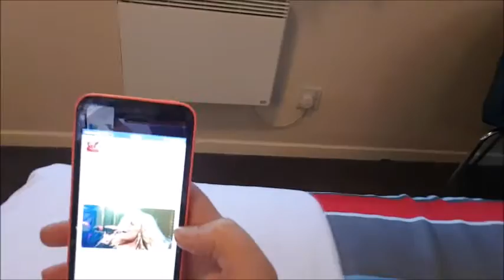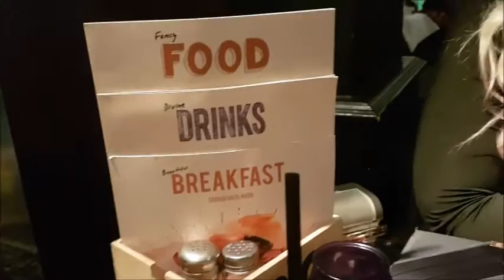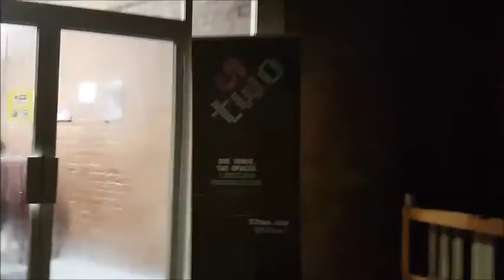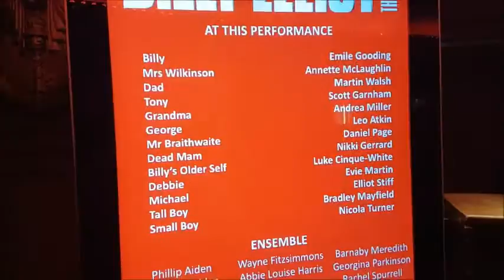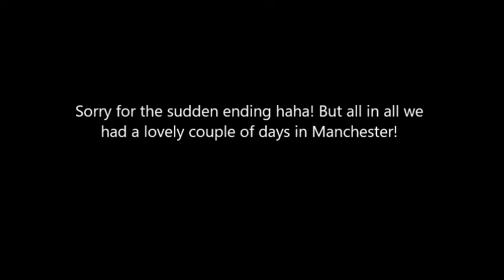Manchester Vlog! Seeing Kerry Ellis in Concert & Billy Elliot UK Tour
We travelled down to Manchester for a few days to see "A One Night Stand of Musical Theatre Starring Kerry Ellis"  and the UK tour of Billy Elliot the Musical!❤